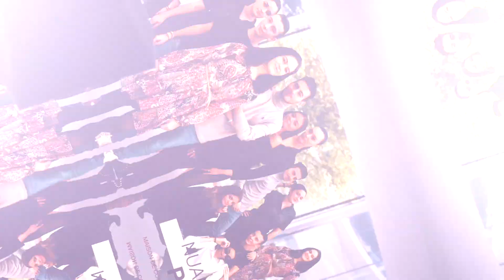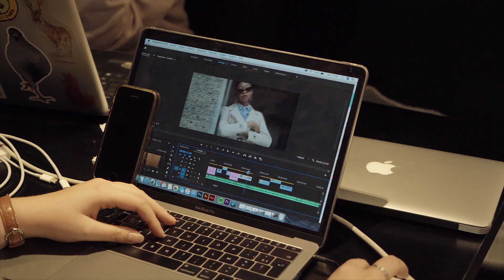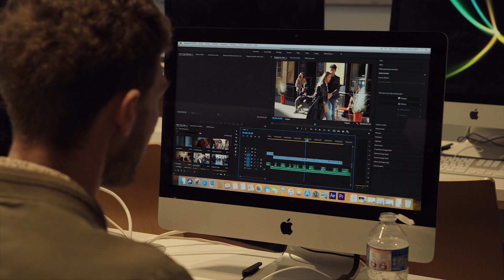WEB SÉRIE COMPÉTITION SUP DE PUB – ÉPISODE 2 - CONCEPTS ET REALISATION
WEB SÉRIE COMPÉTITION SUP DE PUB – ÉPISODE 2. Après le brief, vient le temps des concepts et de la création ! La finale approche, les équipes s’activent…